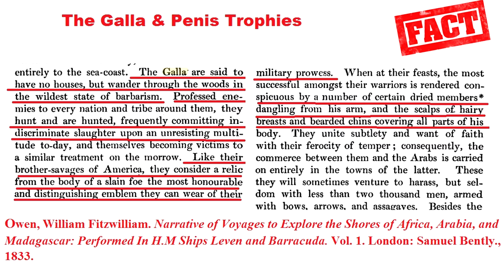Oromo Penis Trophies culture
The Gallas culture and Penis trophies.
Beginning of quote.
The Galla are said to have no houses, but wander through the woods in wildest state of barbarianism. Professed enemies to every nation and tribe around them, they hunt and are hunted, frequently committing indiscriminate slaughter upon unresisting multitude to-day, and themselves become victims of similar treatment on the morrow. Like their brother-savages of America, they consider, a relic, from the body of a slain foe, the most honorable and distinguishing emblem they can wear of their military prowess. When at their feasts, the most successful amongst their warriors is rendered the conspicuous by a number of certain dried members dangling from his arm, and the scalps of hairy breasts and bearded chins covering all parts of his body. They unite subtlety and want of faith with their ferocity of temper; consequently, the commerce between them and the Arabs is carried on entirely in the towns of the latter. These they will sometimes venture to harass, but seldom with less than two thousand men, armed with bows, arrows, and assagaves.

Turabian
Owen, William Fitzwilliam. Narrative of Voyages to Explore the Shores of Africa, Arabia, and Madagascar: Performed In H.M Ships Leven and Barracuda. Vol. 1. London: Samuel Bently., 1833.
MLA
APA
Owen, W. F. (1833). Narrative of voyages to explore the shores of Africa, Arabia, and Madagascar: Performed In H.M Ships Leven and Barracuda. (Vol. 1). London: Samuel Bently.